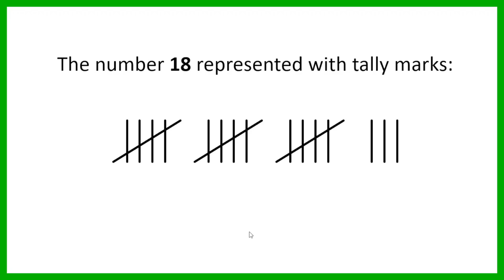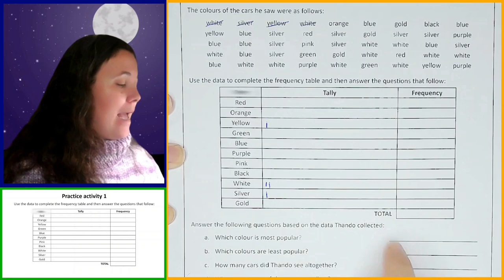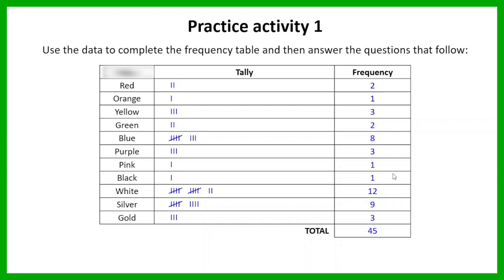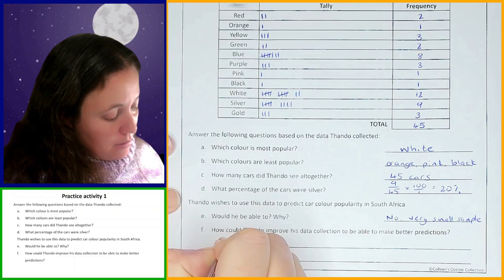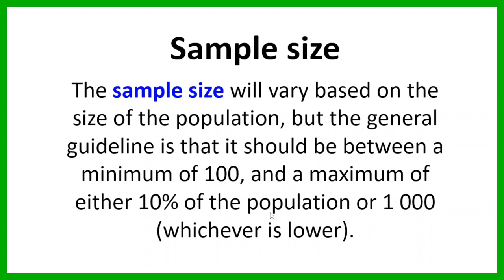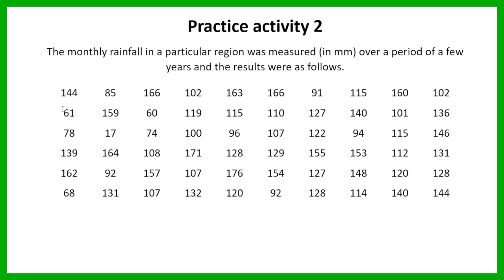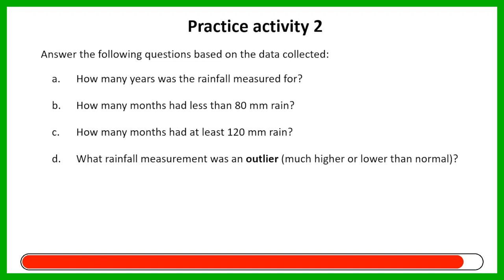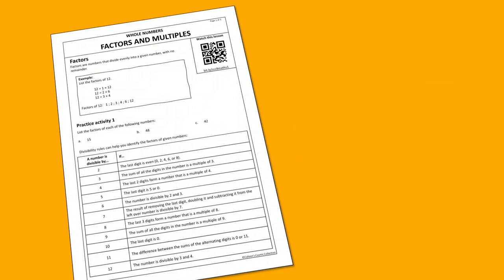Grade 8 Maths Term 3 Lesson 21 Data Handling Tally marks and frequency tables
If you've found any value in my videos, please consider supporting my channel. Your donation, no matter the amount, helps fuel the creation of more content:

Welcome to this Grade 8 maths lesson!

In this video, we'll dive into Tally marks and frequency tables, a fundamental part of the Grade 8 Mathematics curriculum (CAPS) under the Data Handling topic. Here's a breakdown of what you can expect to learn:

✅ Definitions
Tally marks
Frequency
Frequency tables
Populations
Samples
Sample size

✅ Frequency tables
How to create a frequency table, from tallying given data to completing the frequency
Interpreting and analysing data in frequency tables

Our lesson format is designed to make learning enjoyable and effective:

📚 In-Depth Teaching:
I'll thoroughly explain each concept covered in the lesson, ensuring you grasp the fundamentals.

✏️ Practical Examples:
Watch as I provide complete examples, guiding you through problem-solving step by step.

⏳ Timed Practice:
Test your skills with practice examples, complete with a timer to simulate real-time test conditions, a vital skill for exams.

🔍 Detailed Review:
After you've tackled the practice problems, I'll review them in detail, providing insight into your performance and helping you understand any mistakes.

Join me in this educational journey as we unlock the mysteries of Tally marks and frequency tables. Happy learning! 📖🎓📊

Timestamps:
00:00 Tally marks
01:27 Frequency
02:00 Frequency table
04:02 Practice question 1
16:00 Populations
16:40 Samples
17:24 Sample size
19:51 Intervals
22:48 Practice question 2